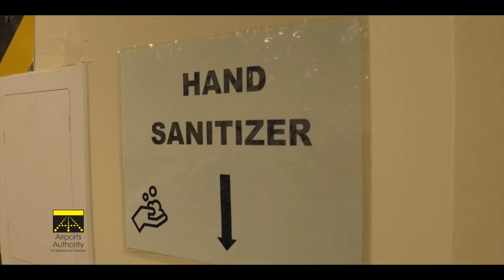AATT COVID 19